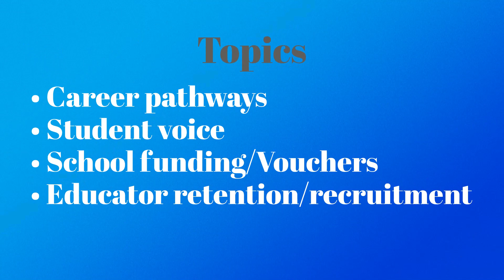Exploring the Horizon: The Future of Education in Ohio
Ready to reshape the future of education in Ohio?

Join us on June 27 at OSBA for a day-long workshop for school board members, superintendents and administrators who are committed to shaping Ohio's educational landscape for generations to come.